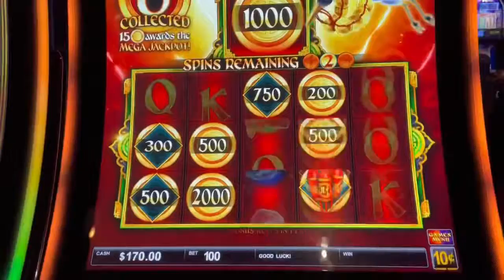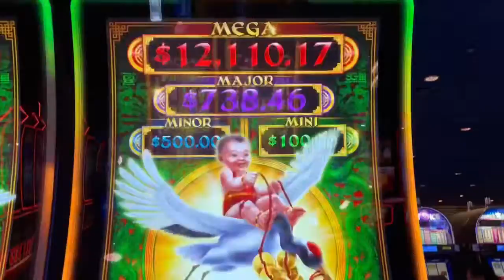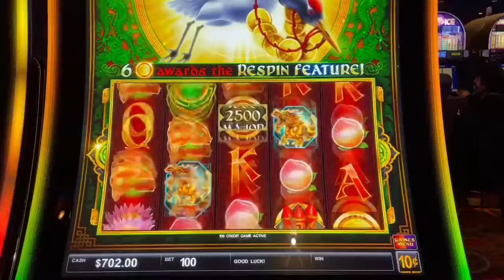Nice bonus on the boy riding the bird game!